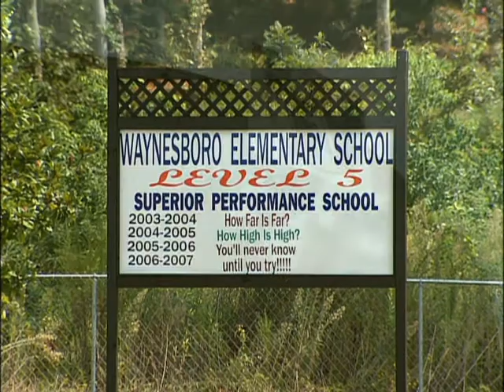Waynesboro | Mississippi Roads | MPB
This week we are headquartered in the county seat of Wayne County.  We are in the Southeast Mississippi town of Waynesboro.